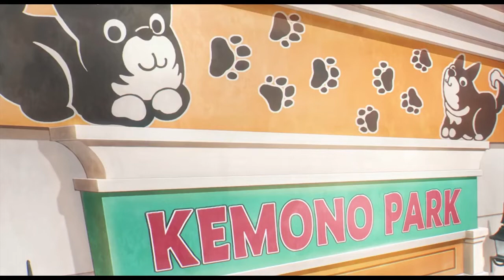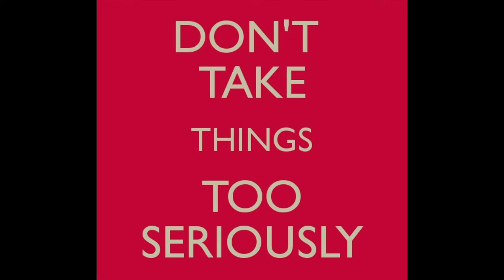Spy x Family Part Two, Episode One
"Spy x Family" is back, and Anya wants a dog. What could possibly go wrong?